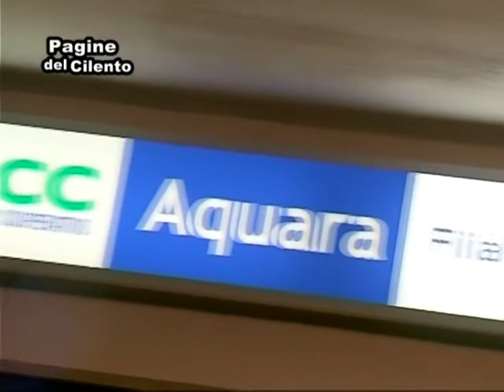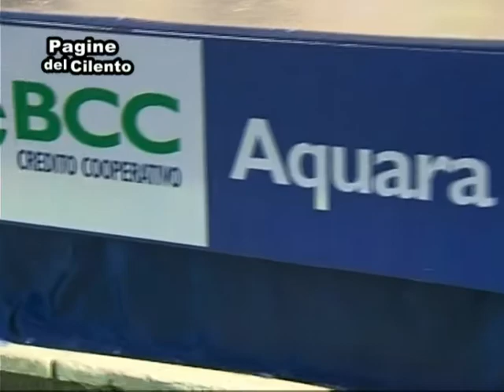Battipaglia - Inaugurazione filiale BCC Aquara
Servizio  Katiuscia Cavallo  Alfonso Verruccio